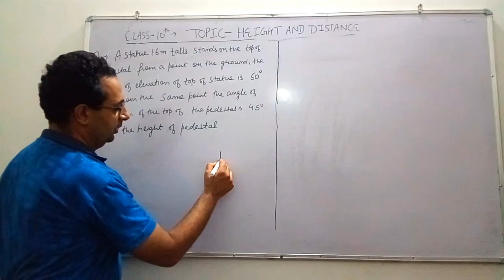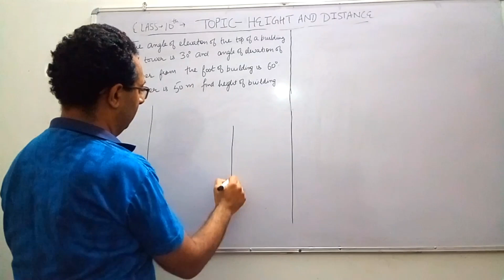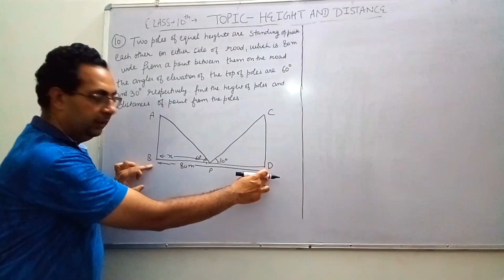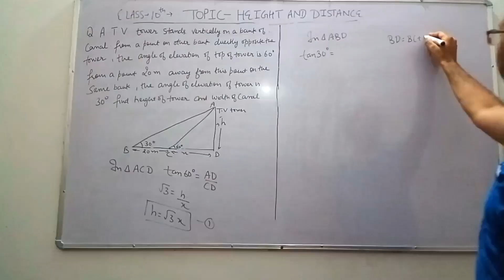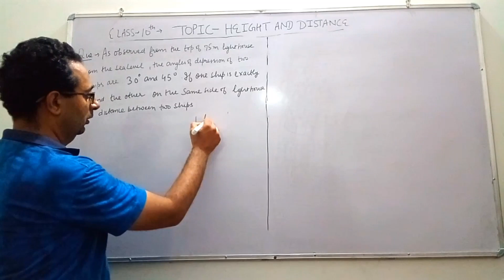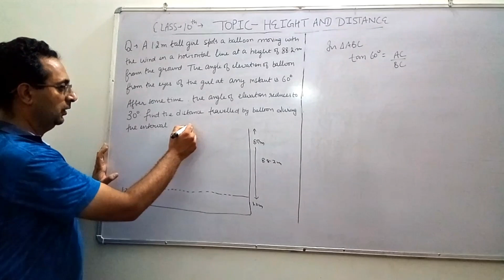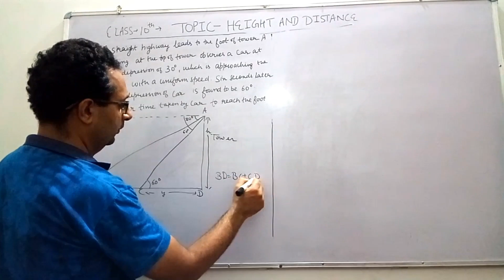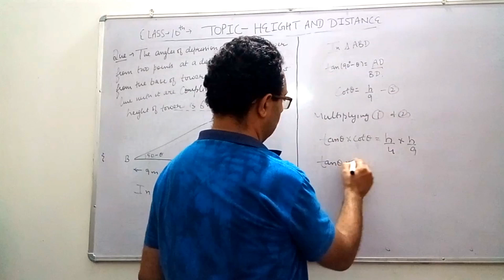Height and Distance(contd.) Class10 th